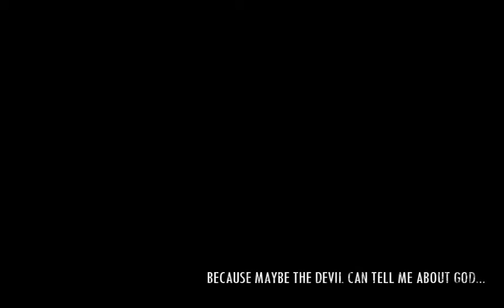Skars - A World of Warcraft Machinima/PVP Video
Some time after leaving the long time explorations and Battles of Azeroth, I came across two old videos I made about a Human Rogue who suffered a tragic fate and went on a dark path to avenge his murdered family. This is the first of two. It has some poetry, dark mood, and lousy PVP.